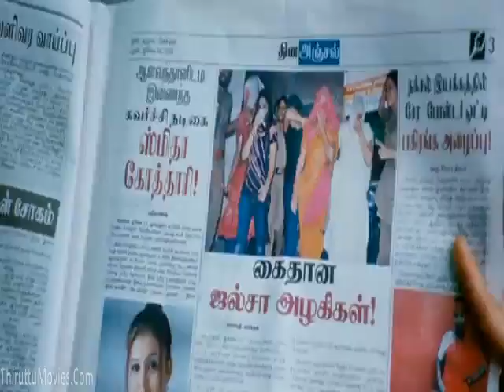Ko movie karthika jeeva romantic scenes